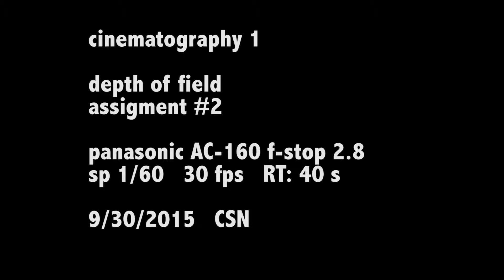school exersice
little school homework